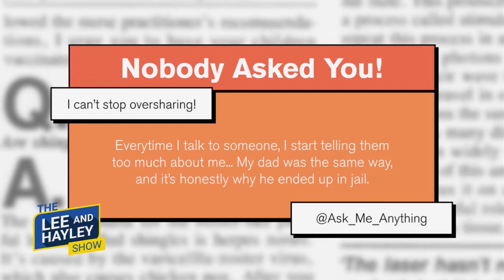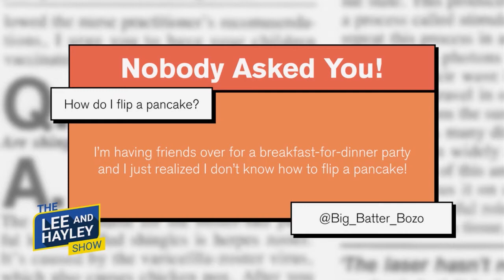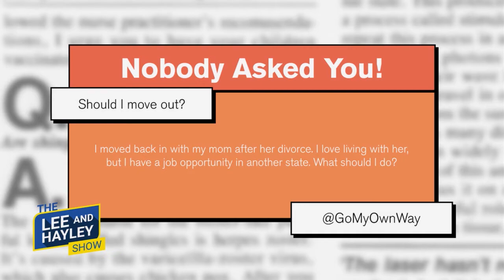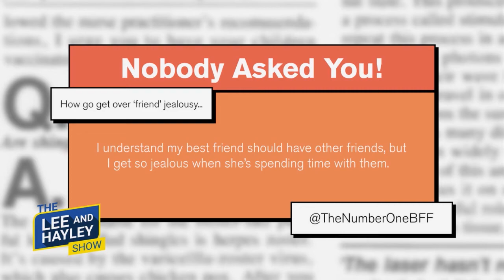Nobody Asked You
Lee and Hayley answer questions nobody asked them.